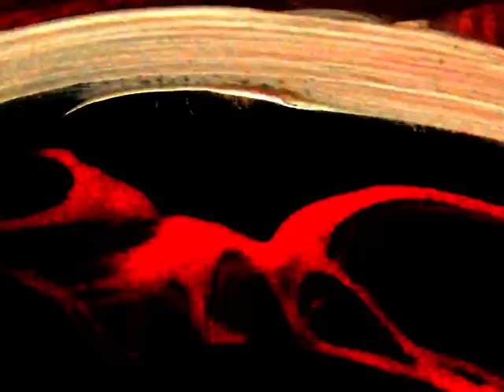Gérard Manset : Manteau rouge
clip d'après la chanson "Manteau rouge "/ composée & interprétée par MANSET
Album : L'atelier du crabe 1979-80 .